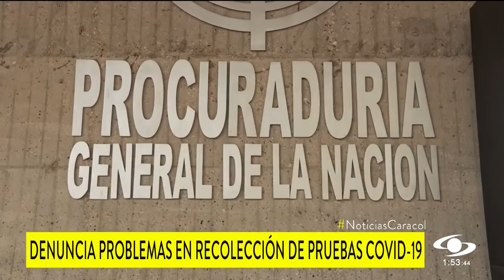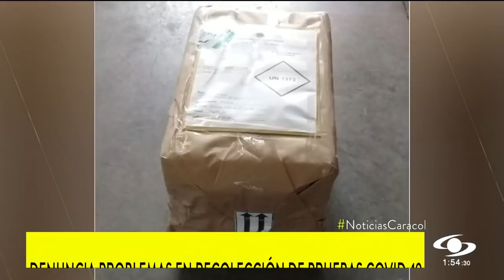Deficiencias en el 80% de las pruebas de coronavirus que llegan al Instituto Nacional de Salud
Varias se han tenido que repetir por problemas como el rotulado, lo que demora la entrega de resultados. Cada test le cuesta al sistema $380.000.